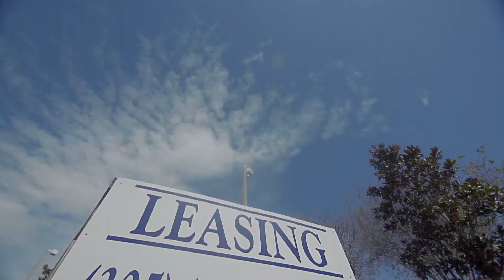Eagle Ridge Shoppes